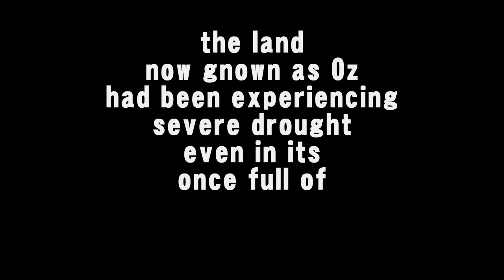PT - the RainMaker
lotusocean.net